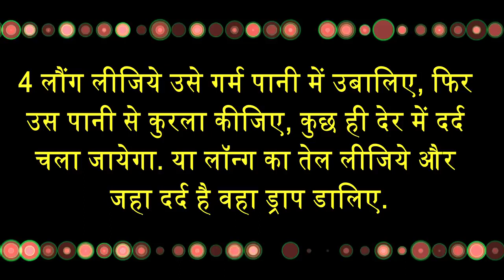Rajiv Dixit - दांत दर्द का इलाज - Permanent Treatment of Teeth Pain